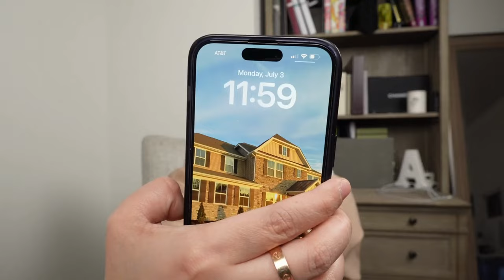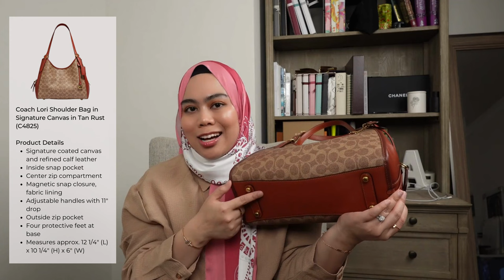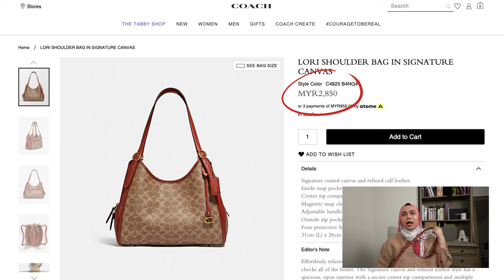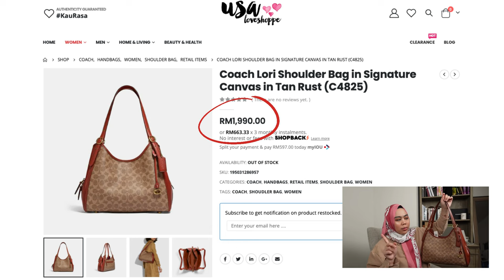Episode 56: Coach Lori Shoulder Bag in Signature Canvas Deep: Unboxing and In-Depth Review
Coach Lori Shoulder Bag Signature Canvas dalam warna Tan Rust (C4825) adalah pilihan yang menarik untuk penikmat fesyen yang mencari aksesori yang bergaya dan praktikal. Beg ini menonjol dengan reka bentuknya yang klasik dan elegan dapat memberikan sentuhan moden kepada penampilan harian Bestie. Diperbuat daripada material canvas berkualiti tinggi, beg ini menawarkan kekuatan dan tahan lama yang sesuai untuk penggunaan harian. Warna Tan Rust adalah warna yang cukup sinonim untuk Coach Butik. Tonton video Aishah sehingga habis dan berikan komen di bawah akan pendapat Bestie.

Coach Lori Shoulder Bag in Signature Canvas in Tan Rust (C4825)
RM1,990.00

WE SHIP TO MALAYSIA AND SINGAPORE ONLY!